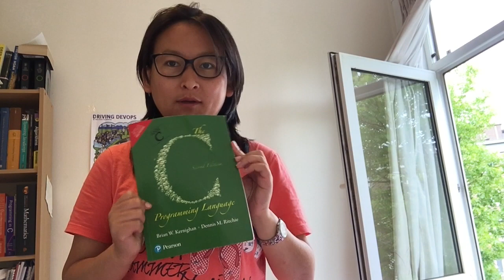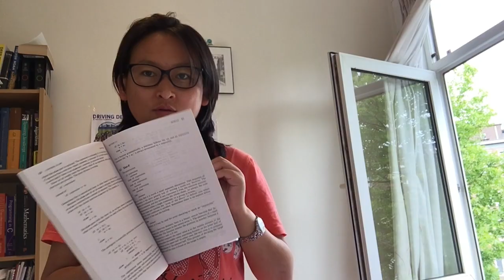How I become a web developer in 1 year without computer science degree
This video is about how I started learning programming, applied for web developer jobs, got rejects, enrolled as a bootcamp student at a free coding school, became a bootcamp graduate, prepared for job interviews, and eventually got a paid traineeship position, and now become an official junior software engineer.

RestartNetwork: (closed)